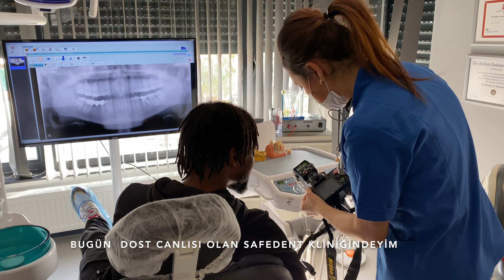Fredy Ribeiro's visit at Antalya's famous clinic, Safedent Dental Clinic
Fredy, the very talented Midfielder of the Turkish, SuperLig Antalya spor football club visited our premises, Fredy will undergo several treatments and refresh his smile. Safedent Dental Clinic is in the heart of Antalya.